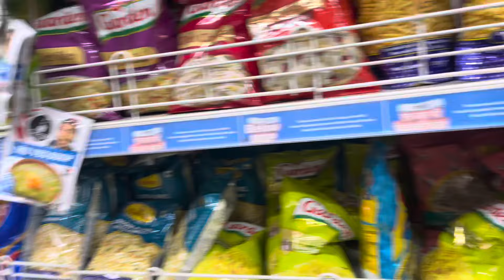Samose ko kya boldiye yeh?😂| Day 6 of daily vlog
for behind-the-scenes and updates!